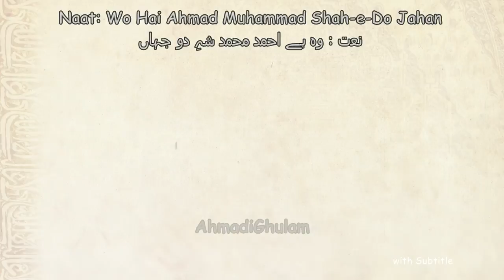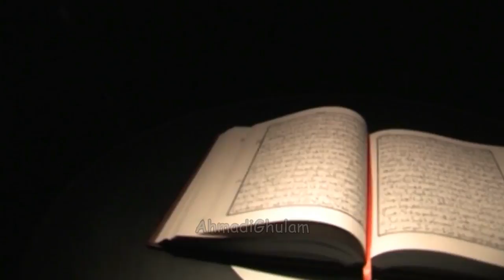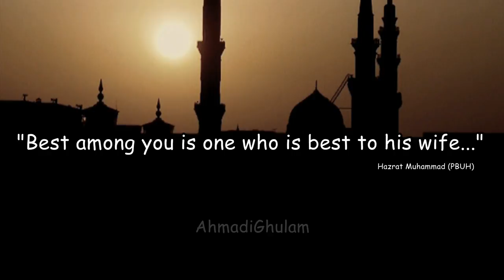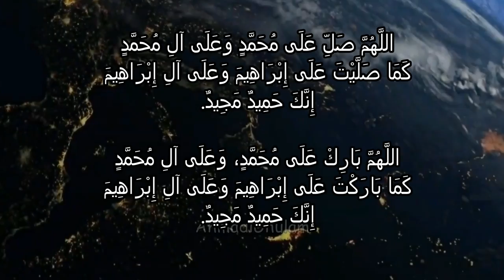Beautiful Naat - Murtaza Mannan & Bilal Raja - Wo Hai Ahmad Muhammad - Heart Touching Special Naat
Nazam: Wo Hai Ahmad Muhammad Shah-e-Do Jahan
Written by: M.Mabroor Sb  م۔مبرور
Recited by: Murtaza Mannan, Bilal Raja

جس کے آنے سے روشن زمیں آسماں
جس کی آمد سے بدلا ہے سارا سماں
جس کی تخلیق۔ تخلیقِ کون ومکاں
وہ ہیں احمدؐ محمدؐ   شہِ دو جہاں

وہ ہیں نورِ خدا وہ مہِ ضو فشاں
خاتم     الانبیاؐ    سرور     زاہداں
جو ہیں رحمت، محبت کی اک داستاں

سر زمینِ عرب شرک کا تھا مکاں
نامِ رب الوری ہو چکا تھا نہاں
مثلِ خورشید جس نے کیا ہے عیاں
وہ ہیں احمدؐ محمدؐ شہِ  جہاں

جو یتیموں کے سر پہ تھے اک سائباں
جس نے عورت کی دی زندگی جاوداں
سب غلامی کے طوقوں کی توڑی کماں

دشمنِ جاں ہوئے عاشقِ جانِ جاں
آپ نے دی معاند کو بھی وہ اماں
جس کی تمثیل ہوتی نہیں ہے بیاں

پیروی سے ملے جس کی رب جہاں
ہے فقط جس کی تعلیم امن و اماں
اور مٹاتی ہے سارے ہی باطل گماں

جس کی تعریف میں غیر رطب اللساں
بھیجتا ہے درود اس پہ سارا جہاں
رحمتِ عالمیںؐ نبیِؐ آخر زماں
حافظ محمد مبرور

Intekhab-e-Sukhan
Islam Populer
Islamic Teacher
Islam Advisor
Islamic Group